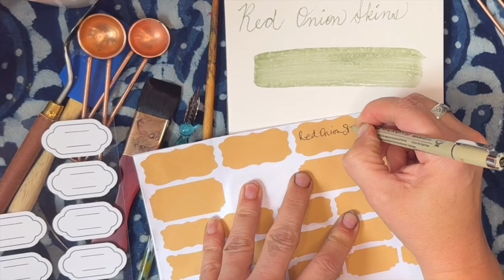Making *GREEN* Ink with Red Onion Skins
For both the art & asmr fans out there! Red Onion skins makes for a wild paint & ink making journey! I’m writing a book with Page Street Publishing and my book will teach you how to make your own botanical watercolours